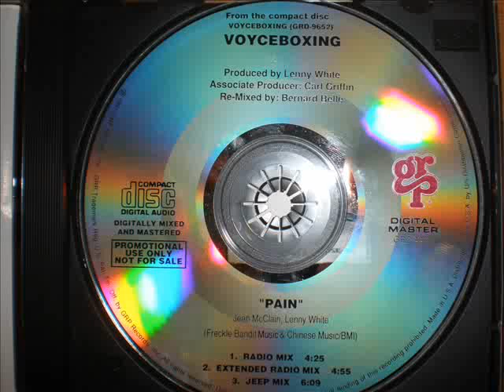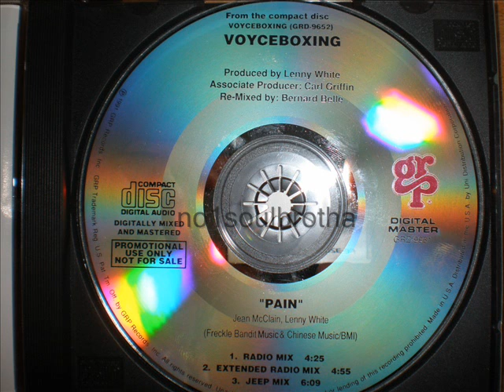Voyceboxing "Pain" (Jeep Mix)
1991 Promo CD Single, Indie New Jack Swing, Remixed by Bernard Belle